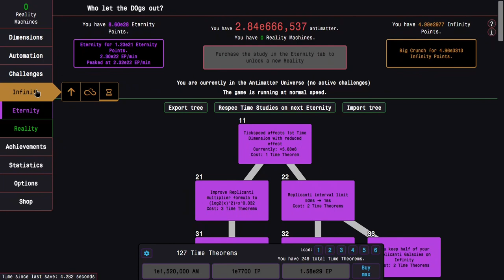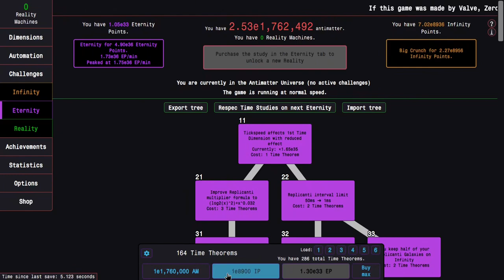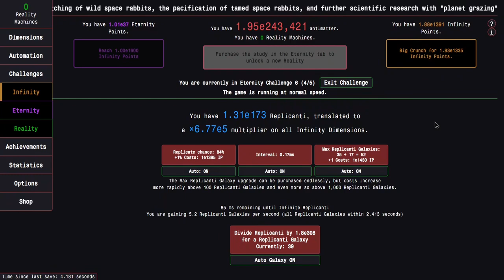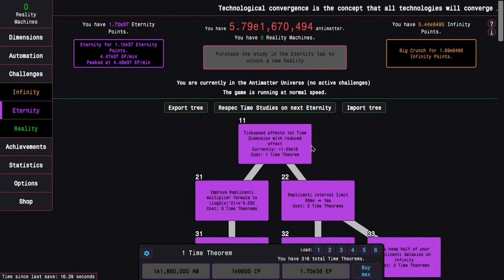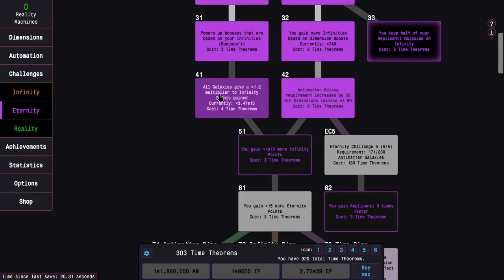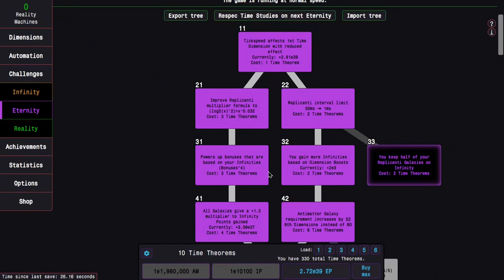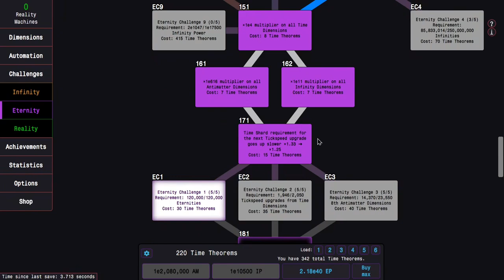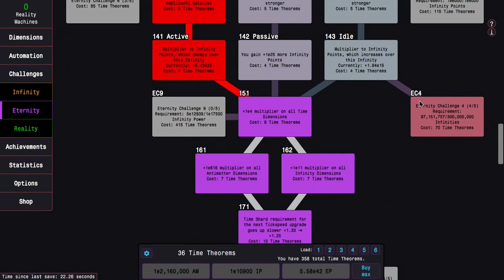Antimatter Dimensions Reality Update Episode 15: JUST. ONE. MORE. RUN.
Now that many of the eternity challenges are behind me, I am able to progress farther and farther through their rewards! And there's something coming up that's quite powerful: Time Study 181! It seems almost within reach, but it keeps requiring Just One More Run. Can I make it to Time Study 181? And if so, how powerful is it really? Watch to find out! Hope you enjoyed!